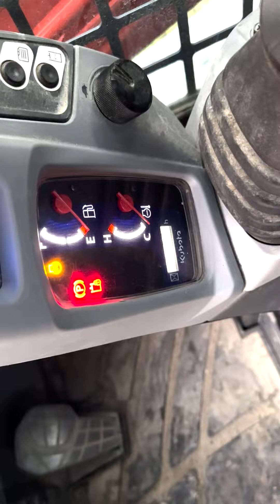2017 Kubota SVL95-2 | Selling August 31, 2023 at SextonAuctioneers.com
2017 Kubota SVL95-2
August 31, 2023 Online Equipment Auction

515 hours
High flow
Enclosed cab with heat and ac
Hydraulic quick attach
80" tooth bucket
Air ride seat
LED lights all the way around
Radio
1 owner
Recent service